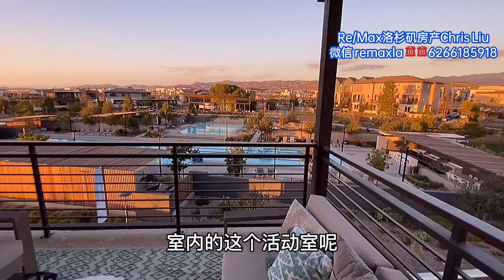2021尔湾Irvine看房，景观独栋别墅仅$105万？山景，带前后院，活动室，大阳台，顶配升级！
洛杉矶房产经纪Chris Liu，微信 remaxla，洛杉矶买房卖房，尔湾买房卖房，请联系洛杉矶房产经纪Chris Liu
微信：remaxla
2021尔湾Irvine看房，景观独栋别墅仅$105万？山景，带前后院，活动室，大阳台，顶配升级！

森林湖1.1%地税，高性价比全新4房大独栋别墅，紧邻尔湾！"